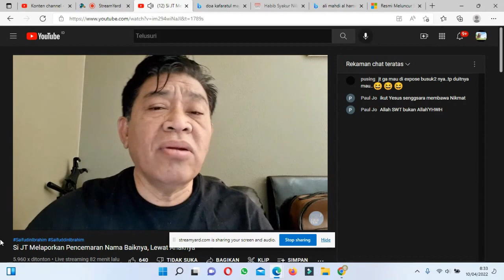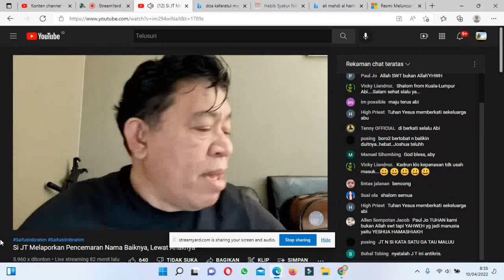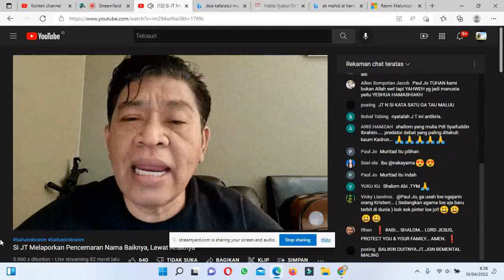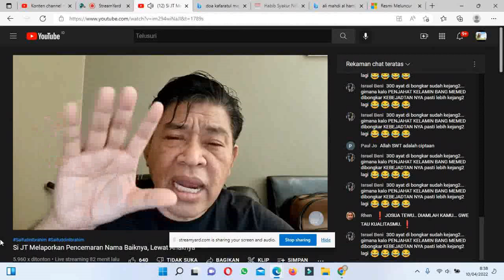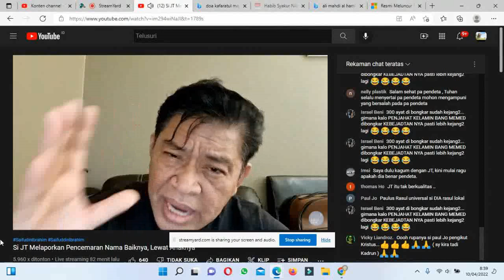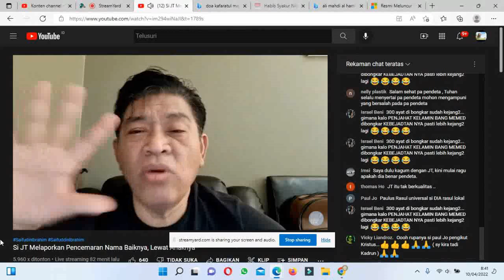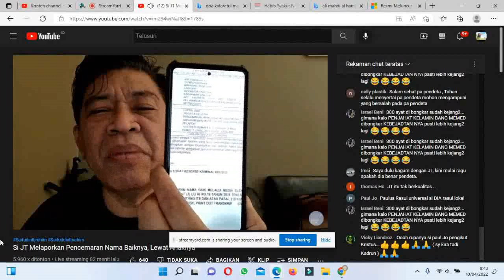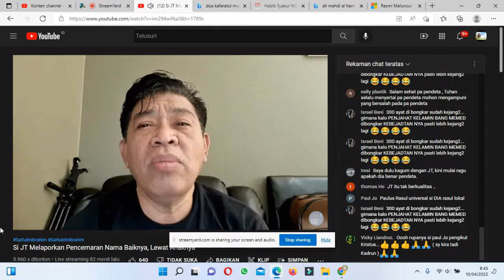Serangan Balik Pastor Joshua Tewuh..Pendeta Saifuddin di Laporkan ke Polda Metrojaya Atas Pencemaran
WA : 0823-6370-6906